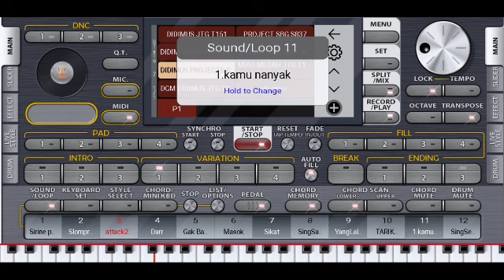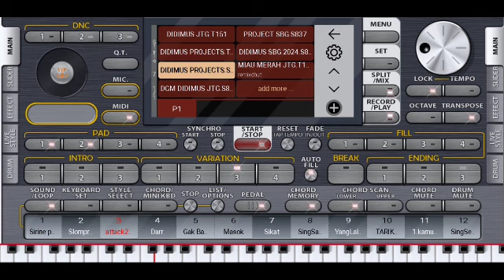tes set yang lagi trend. set yang lagi banyak di cari player key HP Android.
salam dari Kalbar